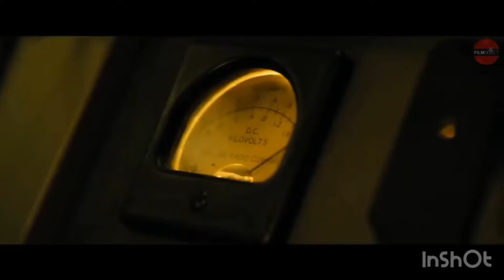PRÓXIMAS PELÍCULAS DE ACCIÓN (2019) TRAILERS EN ESPAÑOL APRIL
Hola con el rey de YouTube Miguel Ángel nada más quiero decirte que si te subscribe a este canal podrás disfrutar y saber de los nuevos trailers que estaré subiendo a este canal así que subscríbete y activa la campana 🔔 para que así YouTube te notifique cada vez que suba un nuevo vídeo, que esperas subscríbete+🔔❤️